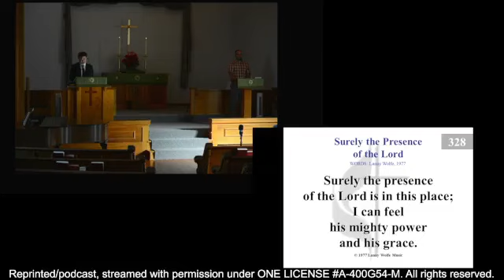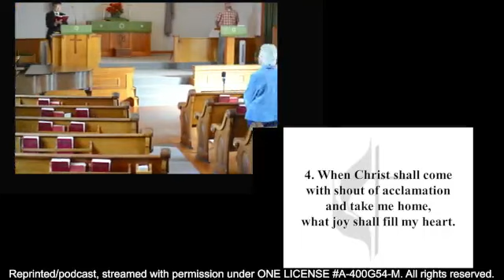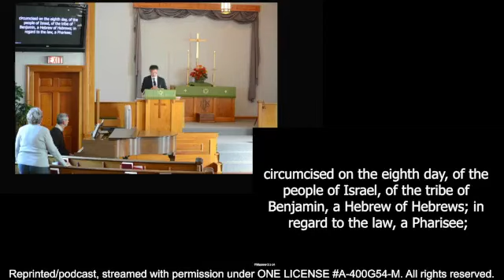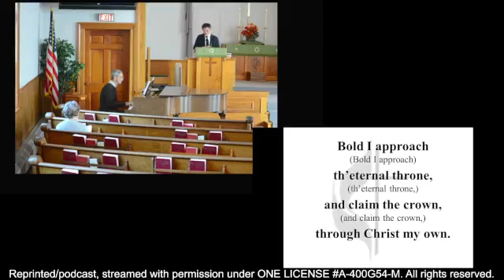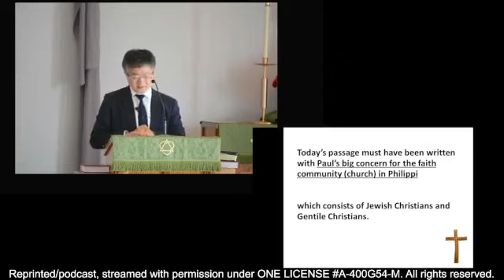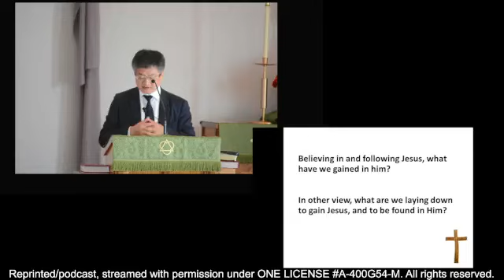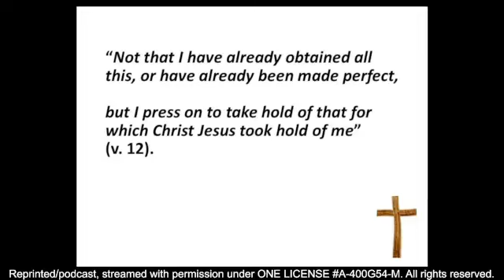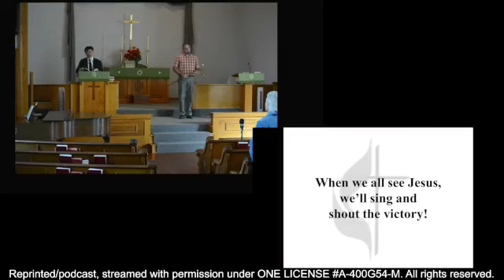North Fairfield United Methodist Church Service 10/8/2023